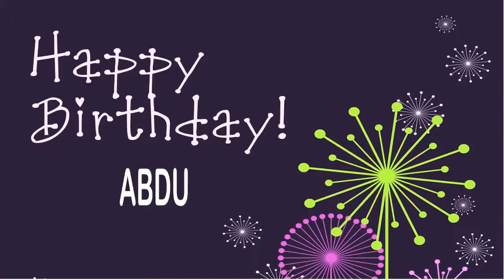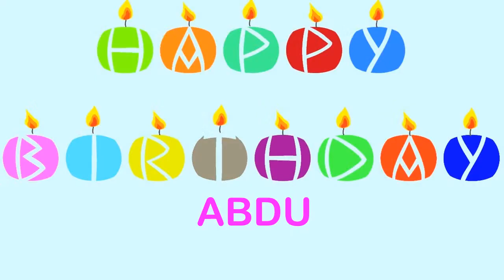Abdu Wishes & Mensajes